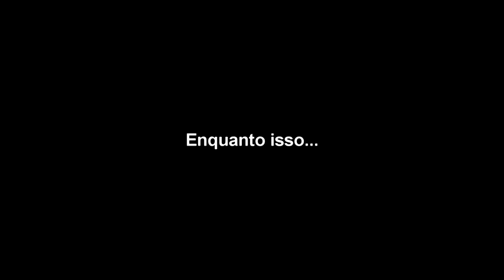DESAFIO DOS QUATRO - PRAIA DE IRACEMA - FORTALEZA/CE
Produção: Jedson Leandro / Keké Oliveira
Imagens: Jedson Leandro / Thiago Messias
Edição: Jedson Leandro